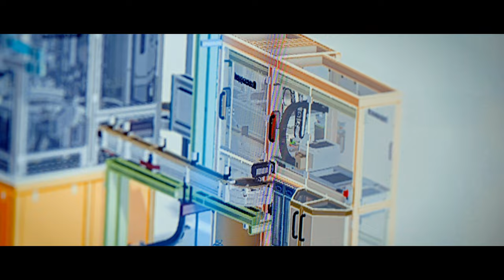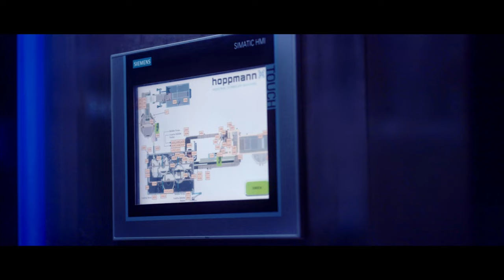Pharma bottle inspection system - a customized solution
Together with our partner Hoppmann Solutions B.V., a leading supplier of high-quality industrial automation technology, we developed a customized vision inspection solution for the pharmaceutical market. While Hoppmann cares about handling, feeding as well as the assembly, the SpotWatcher plays a key role in terms of a 100% quality control of each and every pharma bottle.

The whole application is completely designed for a cleanroom environment (according to EU GMP Grade C) and ensures a 24/7 automatic operation. All measurement results and statistical information are exported to the customer’s database for further processing.